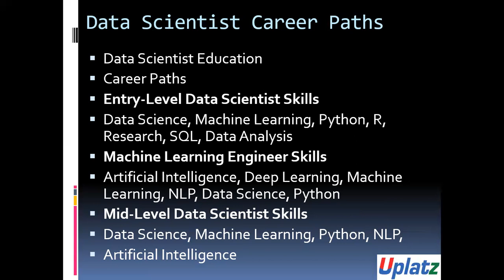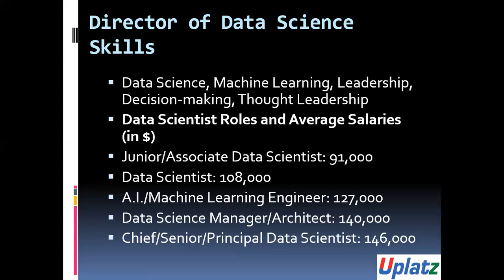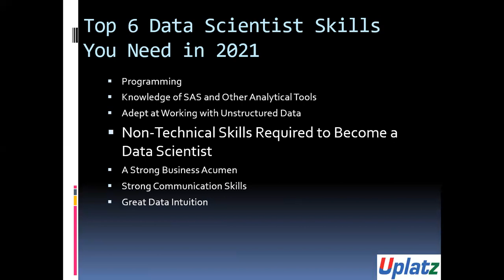How to learn Data Science - part 2 | Make a career in Data Science & become Data Scientist | Uplatz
| In this session by Uplatz, you will understand How to learn Data Science and kickstart your journey towards becoming a top Data Scientist. This is part-2 of the two part series.

Learning data science is a multi-step process that involves acquiring knowledge and skills in several areas, including statistics, programming, and machine learning. Here are some steps you can take to start learning data science:

1. Learn the basics of statistics - A solid understanding of statistics is essential for data science. You should have a good understanding of probability theory, hypothesis testing, and statistical inference.
2. Learn a programming language - Python and R are two of the most popular programming languages used in data science. You should learn one of these languages and become proficient in data manipulation, visualization, and analysis.
3. Practice working with data - You can start by working with small datasets and performing basic data analysis tasks like cleaning, transforming, and visualizing data. Kaggle is a great resource for finding datasets and practicing your data science skills.
4. Learn machine learning - Machine learning is a key part of data science. You should learn the fundamentals of machine learning algorithms and how to apply them to solve real-world problems.
5. Participate in online courses and tutorials - There are many online courses and tutorials available that can help you learn data science.
6. Join a data science community - Joining a data science community can provide you with opportunities to connect with other data scientists, get feedback on your work, and learn from more experienced practitioners. Some popular communities include Kaggle, Data Science Central, and Reddit's Data Science community.
7. Work on projects - Building projects is an excellent way to apply your data science skills and gain practical experience. You can start with simple projects like building a predictive model for a small dataset and gradually work your way up to more complex projects.

Overall, learning data science takes time and dedication, but with the right resources and approach, you can acquire the skills you need to become a successful data scientist.